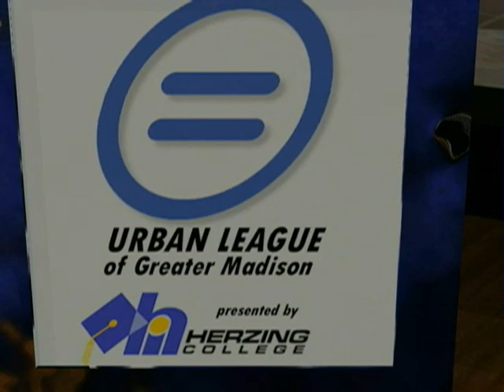Urban League Center for Economic Development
This video is a virtual tour through the Urban League's Center for Economic Development proposed by Dr. Charles Taylor in 2005 to the UL board. Dr. Ramon Figueroa and his students at Herzing college put together a visual presentation of the new facility. It was to have a restaurant and museum on the first floor, Black-owned businesses and economic development services on the second floor and Urban League offices on the third floor.